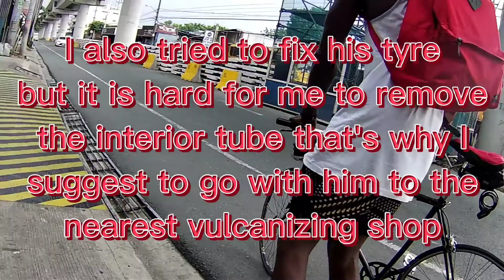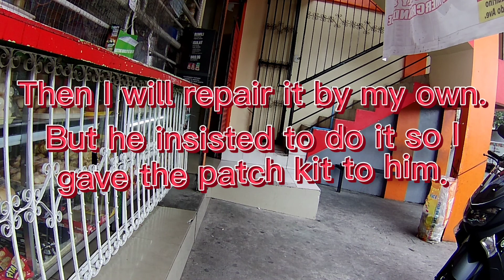HELPING UNEXPECTED CYCLIST ON THE ROAD (EUGENE TOBA) - SAN BEDA RED LIONS BASKETBALL PLAYER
Postpone bike to work because of typhoon, along the way I saw a man having a flat tire.
His name is Eugene Toba NCAA San Beda Red Lions, basketball player.